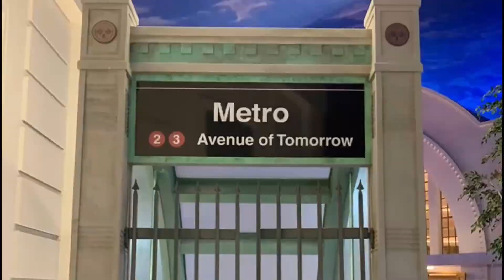An Entire Day Of Fun | February 2020 Warner Bros Abu Dhabi Experience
Hi everyone. We just want to share with you a little throwback of our WB Abu Dhabi experience. Hope you will enjoy watching, Thank you.